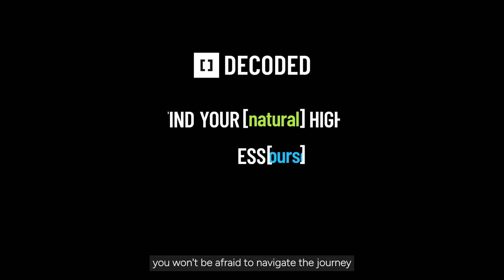YOUTUBE VIDEO --NATURAL HIGH-Girl-15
Explore. Find some small ways to strengthen your mental health at Decodedca.org.